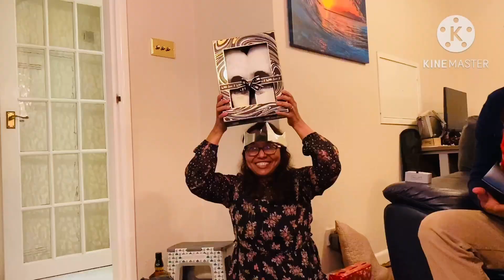Our Christmas secret Santa and opening presents 🎁 Final part